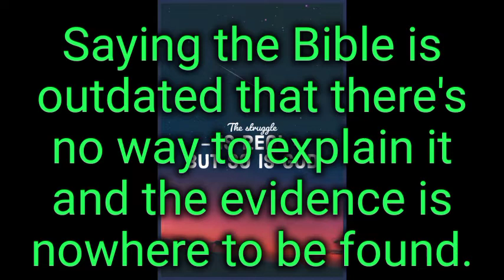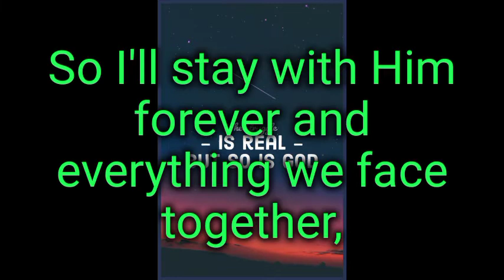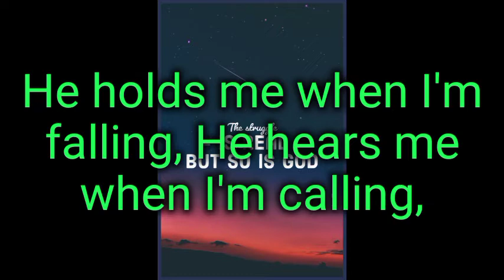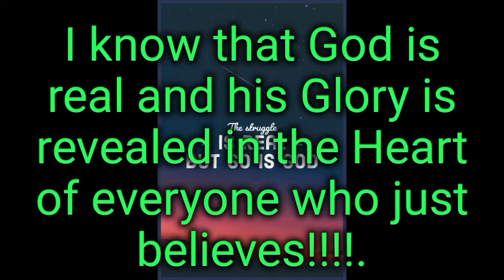God Is Real lyrics.-The Sound